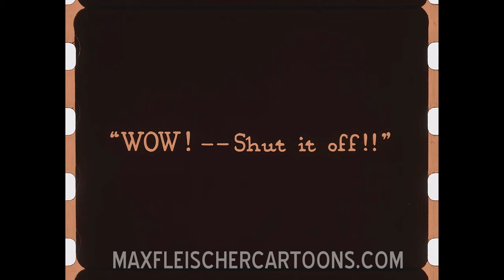Out of the Inkwell | The Cartoon Factory | 1924 | 4K | Koko the Clown Max Fleischer Studios Cartoon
35mm scan provided by the Library of Congress.

Clean up and restoration done by 'Not An Animation Historian'.

to help us scan more!